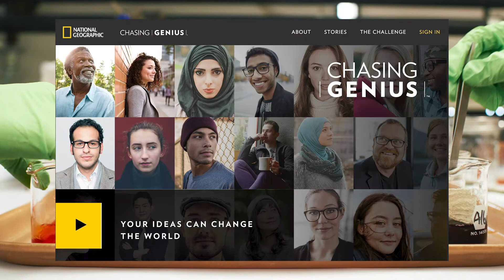One Minute Stories: “Can We Make Clothes from Seaweed?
” The Algiknit story, as told Faculty Member Theanne Schiros.